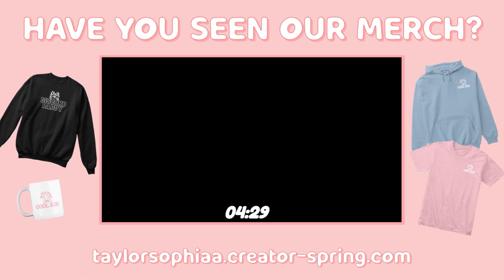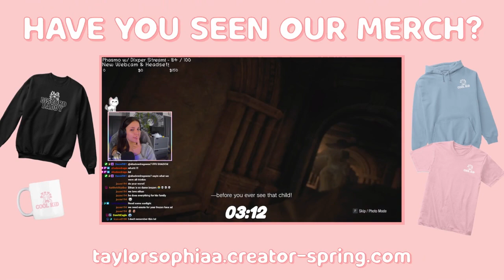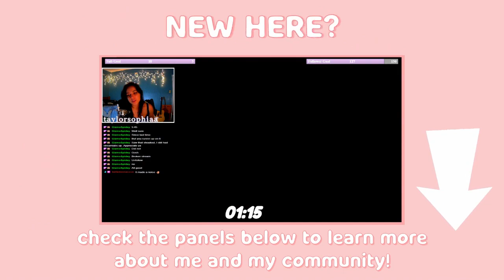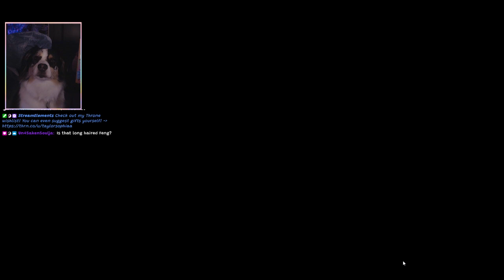My dog plays Dead By Daylight // Dead By Daylight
She's really good at it to!

I'm live every M | W | F | Sun. at 7pm EST over on my Twitch as well!

Hi friends! My name is Taylor and I'm a 22 year old content creator and streamer over on Twitch. I scream a lot and make random noises during boss fights, but overall my endgame is to create an awesome and welcoming community over in my little corner of the internet ♥